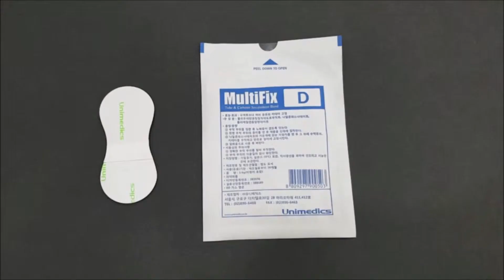MultiFix D_Instruction for Use_Unimedics